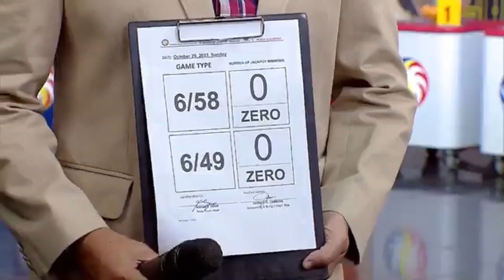October 29, 2023 Sunday PCSO Lotto Result